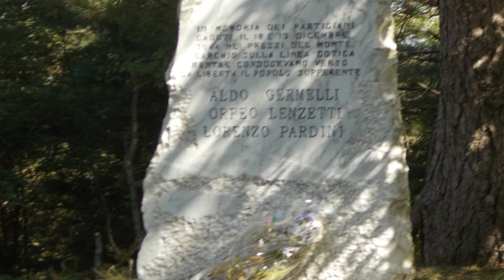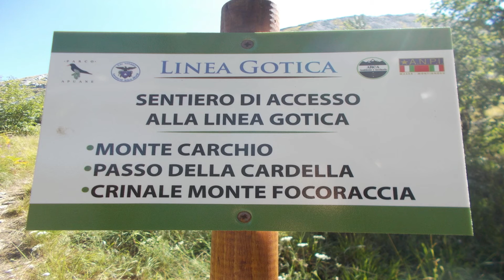Giro del Carchio sentieri 140 di cresta e 33 Passo del Pitone parte 2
Giro del Carchio sentieri 140 di cresta e 33 Passo del Pitone

Musica
Brano:Kurina blues
Artista:by Jazz at Mladost Club